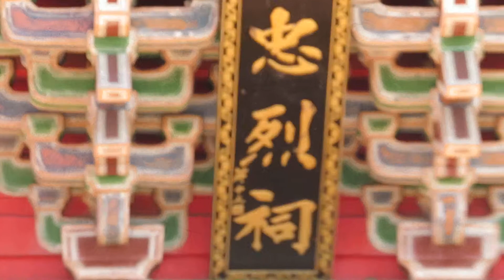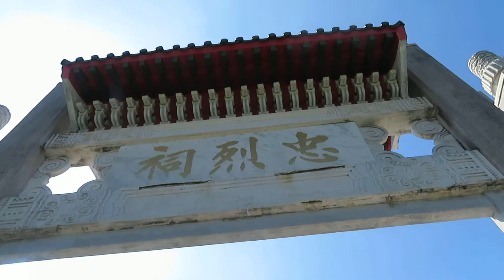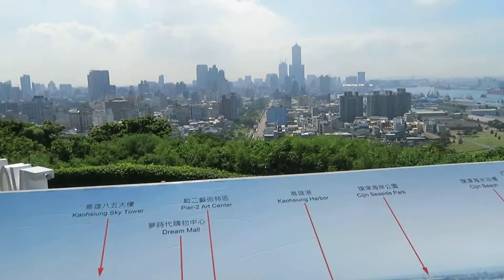2017年08月25日10時27分 台湾ツーリング 高雄市忠烈祠 展望台からの眺望